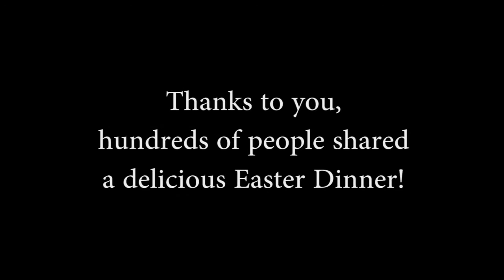Easter Dinner 2017